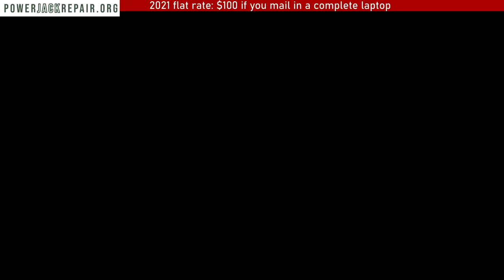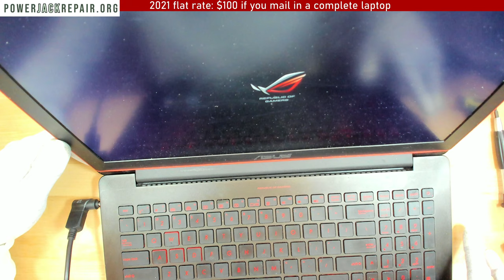Asus g501 ux501 g501j laptop charge port power jack repair fix charging connector replacement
g501 ux501 g501j ux501jw g501jw-bhi7n12 disassembly laptop charge port power jack repair fix taking apart tear down guide.